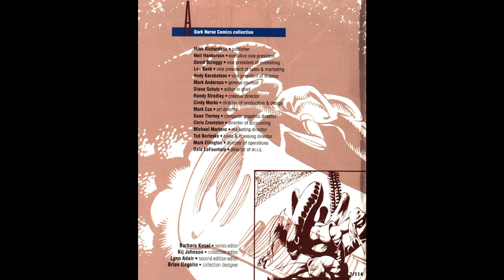ALIENS - HIVE (Prosser/Jones) 1992 Comic Book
Following the events of the first Alien infestation on Earth a Synthetic Alien named Norbert is created & used by a Scientist & Thief for a dangerous mission to get a Queen Alien's Royal Jelly, a highly valued commodity in the galaxy; one that the greedy & dangerous Grant Corporation is also seeking as well.

Story by Jerry Prosser. Art by Kelly Jones. Color by Les Dorscheid. Lettering by Clem Robins. Published by Dark Horse Comics in February-May 1992.